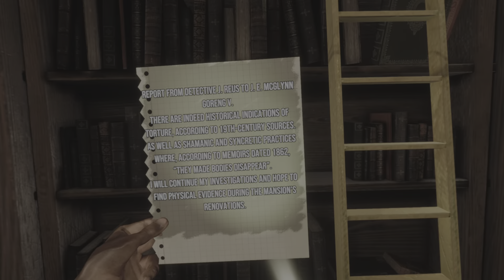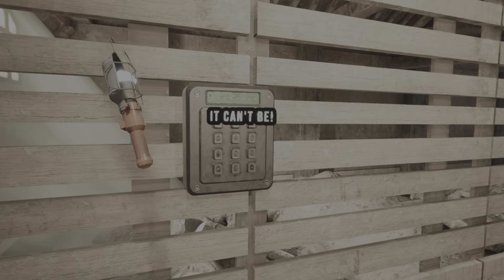OVRDARK: a DoNotOpen Story The End on PS VR2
Warning: OVRDARK is an intense virtual reality game that may cause dizziness or discomfort in some individuals. It is strongly recommended that players take regular breaks during the gaming session to prevent visual fatigue and potential adverse effects. If you experience dizziness, nausea, or discomfort, it is advised to immediately stop playing and take a rest. The health and well-being of players are of utmost importance. Play responsibly and enjoy OVRDARK safely!

Immerse yourself in the chilling and exclusive virtual reality sequel to "DO NOT OPEN". Get ready to experience an even more terrifying journey in "OVRDARK", where horror and tension reach new heights as you explore the cursed mansion of Burkittsville in full immersion.

"OVRDARK" is the sequel to the acclaimed game "DO NOT OPEN", taking the series to new horrors and challenges in the world of virtual reality. Step into the shoes of George Foster, a fearless investigator and companion of Mike Goreng, who ventures into the mansion after the shocking events of the first game. However, what he encounters is far more sinister than anticipated.

As you delve into the dark depths of the mansion, you will face the malevolent presence of Mike Goreng, your former companion who has now become a ruthless enemy. Utilize the advancements of virtual reality technology to fully immerse yourself in the horror, feeling every chill and racing heartbeat.

Explore terrifying rooms and solve twisted puzzles as you fight for your survival. Virtual reality will plunge you into a nightmarish world where every shadow may conceal a deadly danger. Experience tangible fear as you confront your worst nightmares in "OVRDARK".

Embark on the ultimate virtual reality experience as you uncover the macabre connection between "OVRDARK" and "DO NOT OPEN". Only the brave will unravel the dark secrets of the mansion and escape its deadly embrace.

Warning: "OVRDARK" is an extremely intense and terrifying virtual reality experience, and discretion is advised. Prepare yourself to dive into the chilling sequel to "DO NOT OPEN" and confront horror in its most immersive form. Do you have the courage to survive "OVRDARK"?